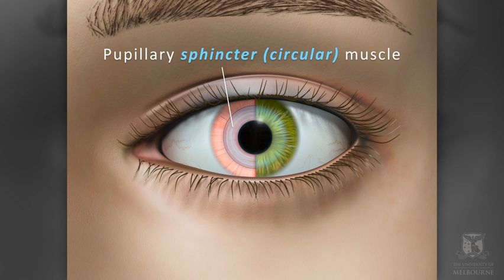ANS control of iris - University of Melbourne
Thanks to the function of the autonomic nervous system (ANS) your body is incredibly good at completing important tasks without your conscious input. In this video, the pathways controlling the tone of muscles in the iris (and therefore amount of light that enters the eye) are investigated. There are two types of muscles controlling the size of the iris: 1) pupillary dilator muscle and 2) pupillary sphincter muscle. The orientation of these muscles is paramount to their function; the dilator muscle is orientated radially while the sphincter muscle lies in a circular orientation around the iris. When the dilator muscle contracts, the iris is condensed radially and thus the pupil dilates, allowing more light to enter the eye. Conversely, as the sphincter muscle contracts, the size of the iris enlarges, effectively constricting the pupil and restricting the amount of light entering the eye. In response to ambient light levels, the relative contributions from sympathetic and parasympathetic nerves innervating the iris control the muscle tone and therefore the amount of light entering the eye. When one pathway is activated, there is a reciprocal down regulation of the opposing pathway (not shown here). Some pharmacological agents can mimic these nerves and are often used by optometrists to diagnose conditions of the eye.

This animation is part of a broader ANS learning module for undergraduate students at the University of Melbourne, Australia.